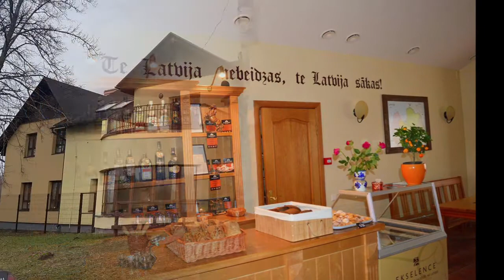Viesu māja "Rudzupuķes"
Viesu māja un kafejnīca-maiznīca “Rudzupuķes” atrodas senajā un kultūrvēstures tradīcijām bagātajā Latgalē, gleznainās Augšzemes augstienes centrā – Sventē, netālu no dabas parka “Svente”, kurā spoguļojas vistīrākais ezers, un 14 km attālumā no Daugavpils.
Šeit var atpūsties, izbaudīt komforta atmosfēru un laipnu apkalpošanu!